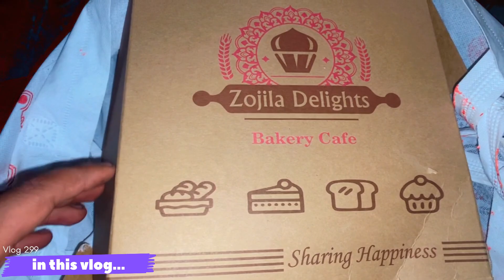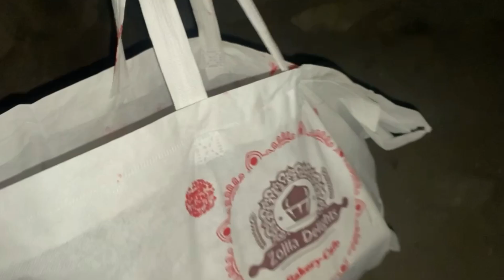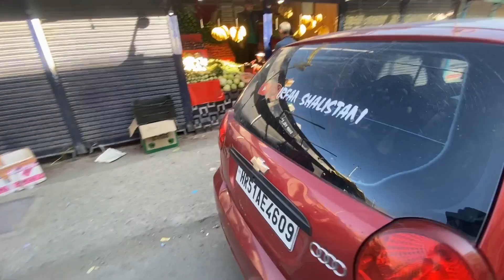explore Ladakhi Delicious Apples 😍🤤irfan shalistani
Do like ❤️